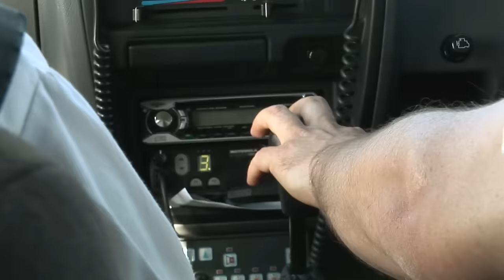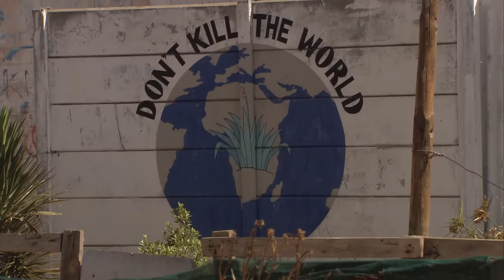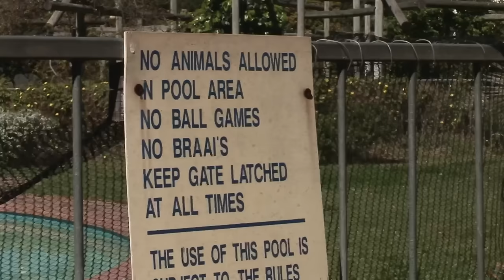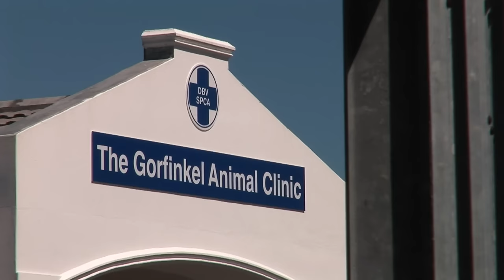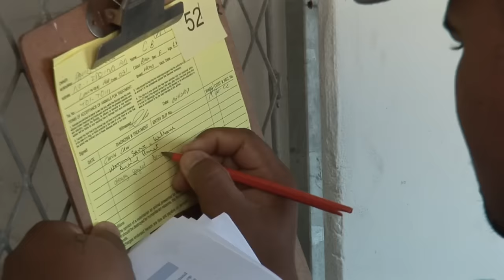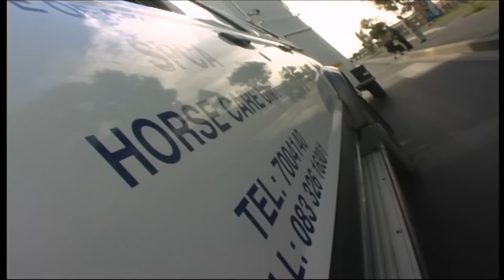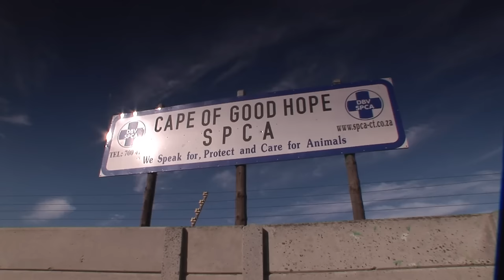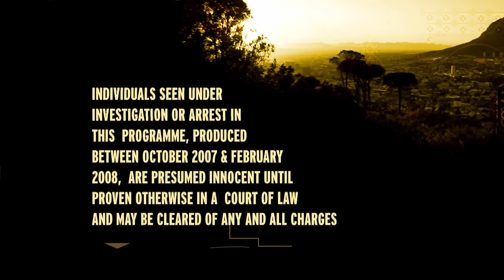Animal Cops Rescuing Animals In Desperate Need of Help | Our World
Join Animal Cops as they attempt to rescue animals in desperate need of help.

Documentary series following the work of the Cape of Good Hope Society for the Prevention of Cruelty to Animals, in Cape Town, South Africa. Join the inspectors as they attempt to rescue animals in desperate need of help, from an abandoned family of pot-bellied pigs and an exhausted sub-Antarctic seal, to an undercover dog fighting operation and hundreds of live chickens in cramped conditions at an unofficial road market.